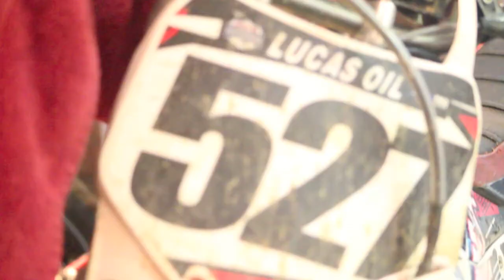2013 MX Demo Reel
Dave Garfields 2013 demo REEl